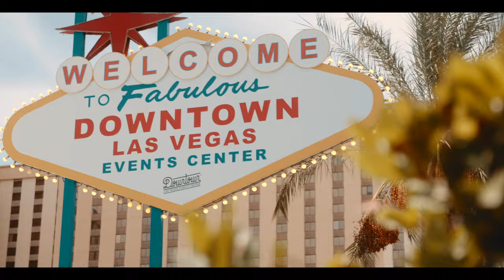Holo Holo Vegas '23 After Movie